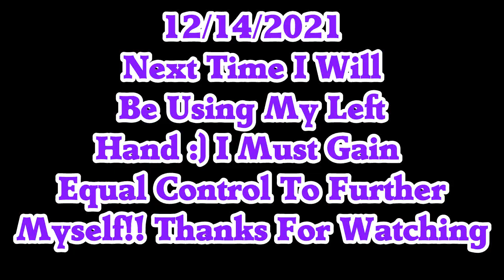💪👽1 Handed Levitation Of "Flying Seeds"💪👽 Next Time Ill Use Left Hand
My Goal Is To Become Ambidextrous Telekinetically ;) I Figured Now, I'm Really At The Point Where I Must Train Using 1 Hand At A Time Till I Can Use Them Together Equally ;) This Is The Knowledge That Will Further Me Outdoor. Enjoy & May The Force Be With You All.